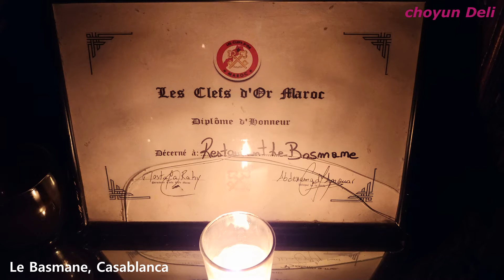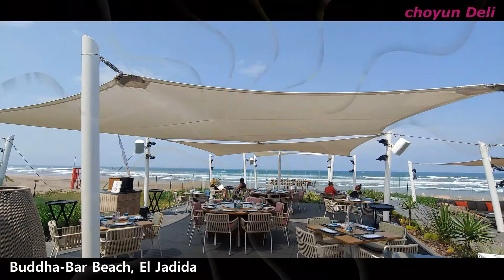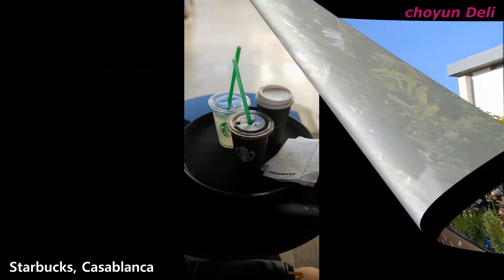🇲🇦Food Experience in Morocco(#02) 모로코에서 경험한 음식들(2편)